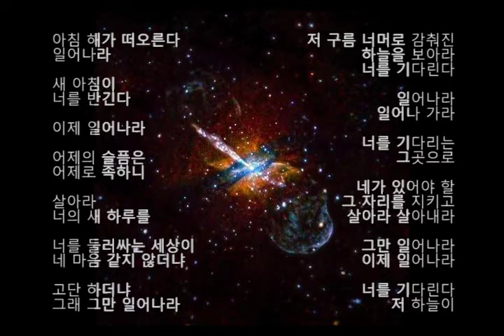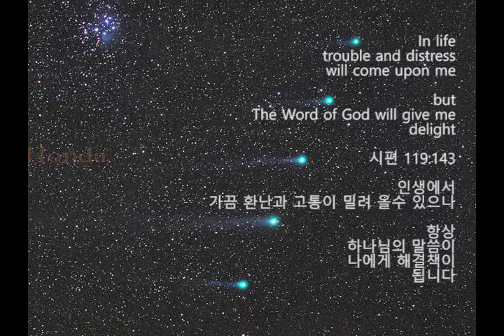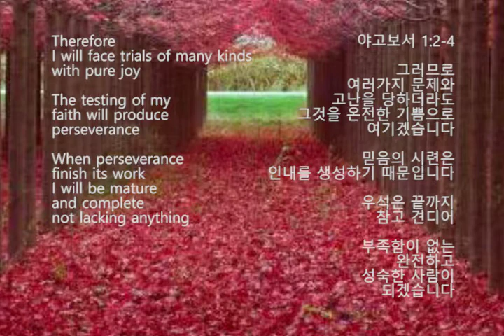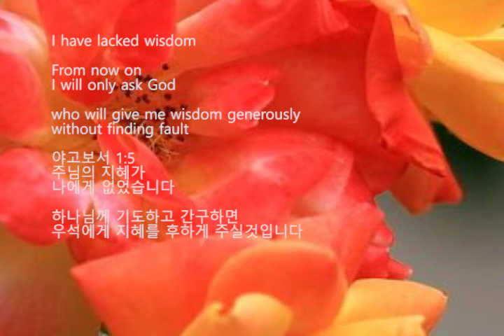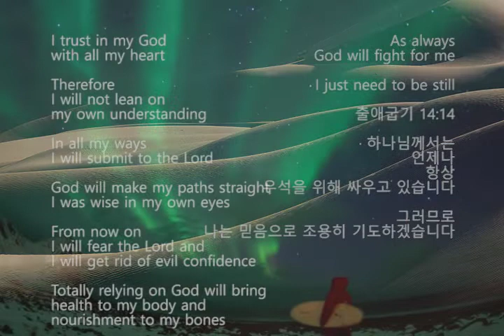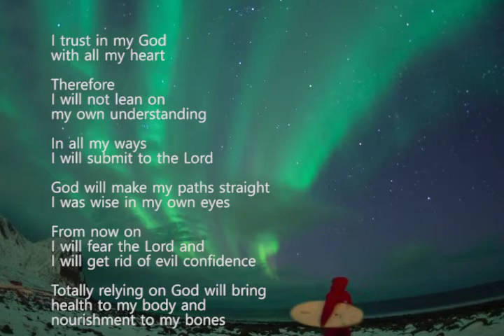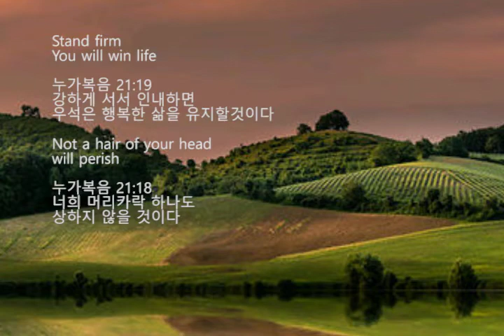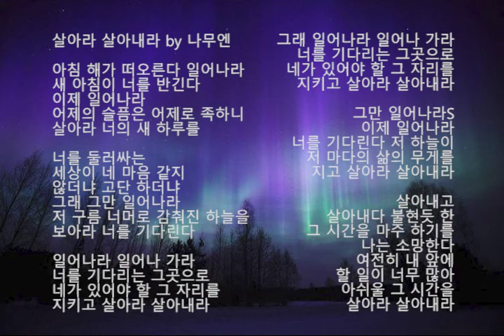살아라 살아내라 by 나무엔